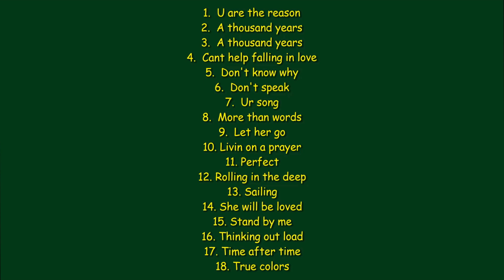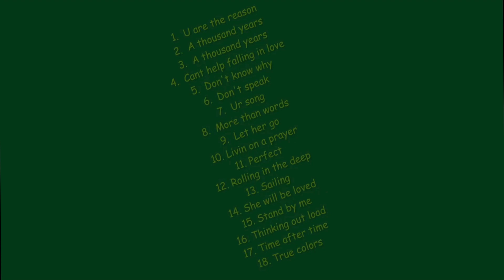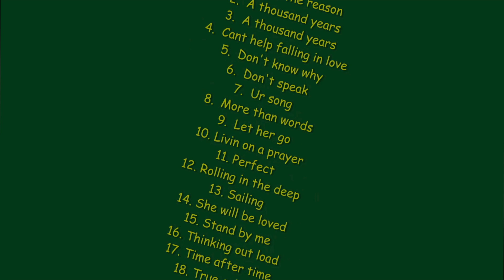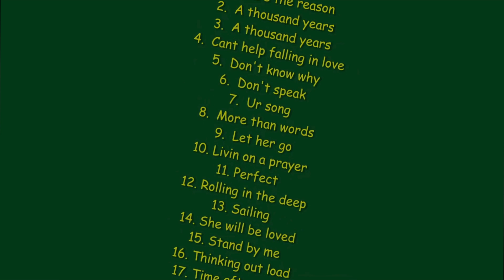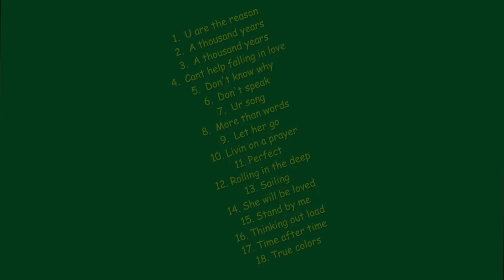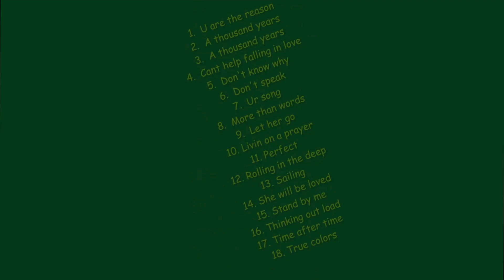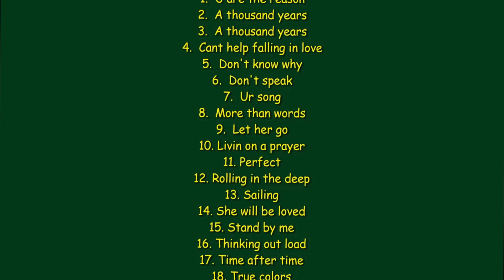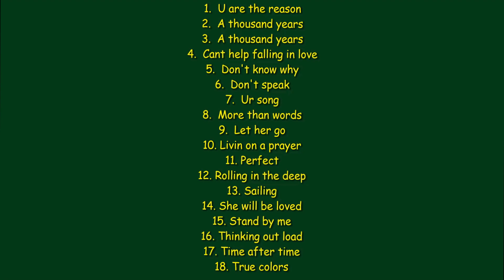Another Acoustic cover's by Dj Melvin